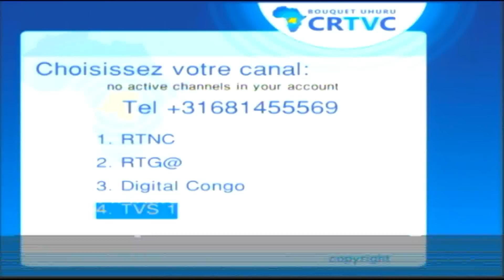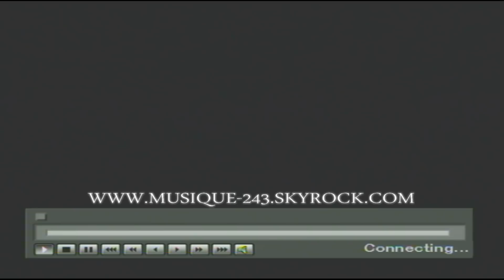Rossard Kanza musicien de quartier latin dans "generation d'Helene"